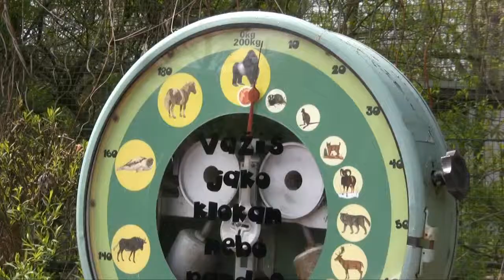Se Sofinkou v ZOO Ohrada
Výlet za zvířátkama do ZOO Ohrada v Hluboké nad Vltavou